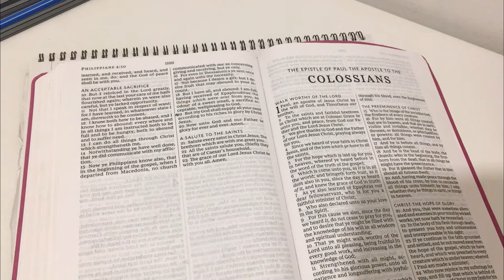How I Mind Map Bible Verses | Bible Study | Study Tools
✝️ FOR MY FREE WEEKLY BIBLE DEVOTIONAL EVERY MONDAY:
Sign up to my mailing list to also receive a FREE infographic on 5 ways to build your relationship with God.